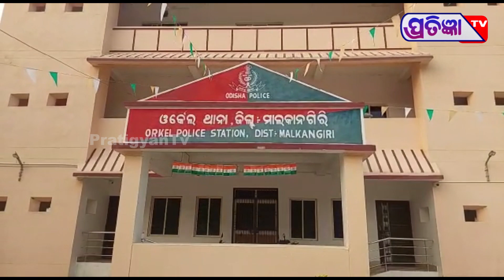ଏକାଧିକ ଠକେଇ ମାମଲାରେ ଗିରଫ ହେଲେ ପୂର୍ବତନ ମାଓ ସମର୍ଥକ